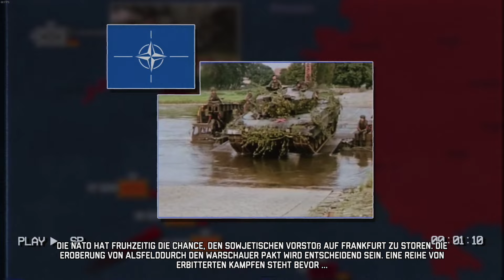WARNO Bruderkrieg - Start Kampagne - Harte Verteidigung #01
WARNO Gameplay auf Deutsch - Warning Order im Early Access. Die erste Kampagne Bruderkrieg ist verfügbar und wir starten in die Verteidigung der BRD gegen den Warschauer Pakt.

WARNO Early Access SteamKey für -30% 27,99€ bei Gamesplanet (Aff Link)

Modus - Singleplayer

Entwickler -  Eugen Systems
Publisher -  Eugen Systems